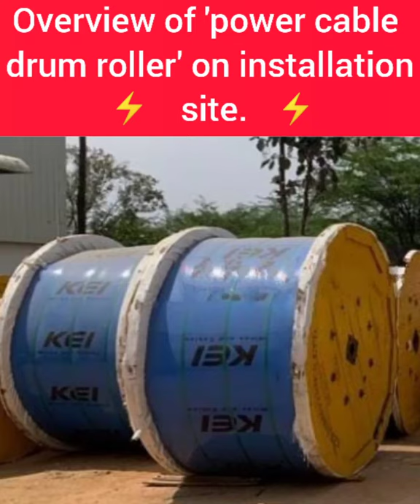Overview of 'Power cable drum roller' on installation site.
Hello Friends,
In this video you watch the drum rollers on which power cables wrapped up for transport from manufacturer to installation site.